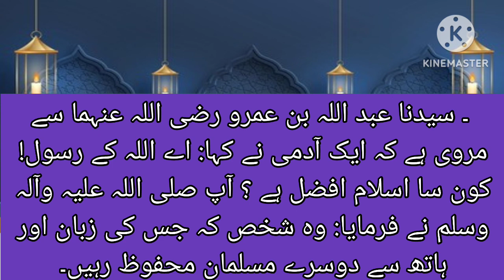حدیث پاک۔۔۔ کو سا اسلام افضل ہے دوسرے مسلمز زبان اور ہاتھ سے محفوظ رہیں /3